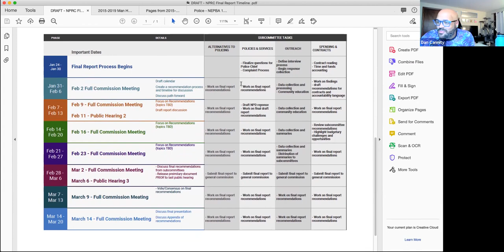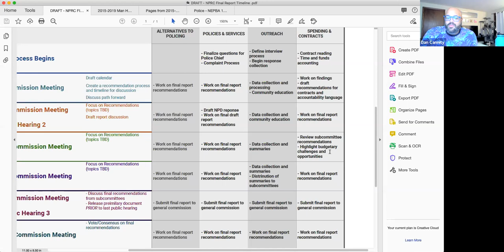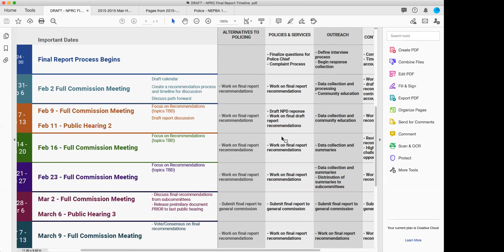Spending & Contracts - Policing Review Commission 1/26/21